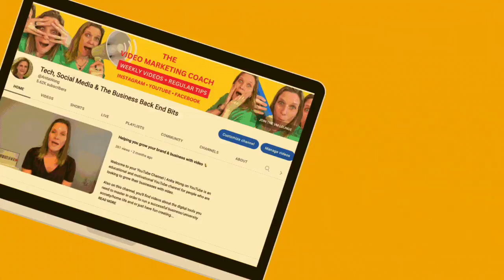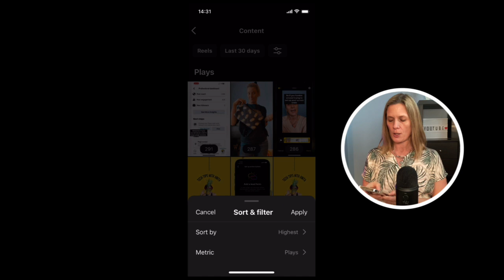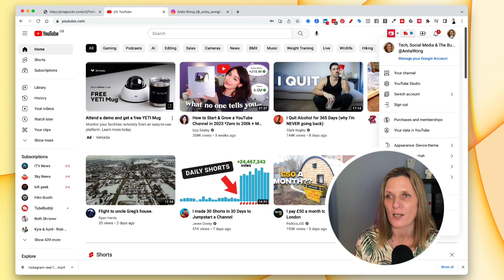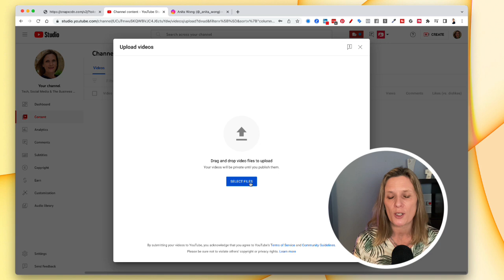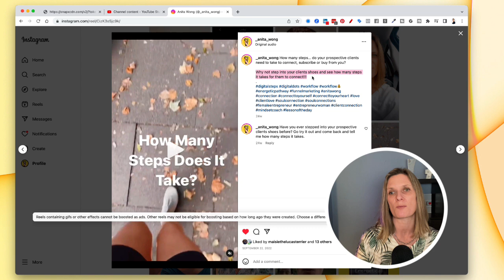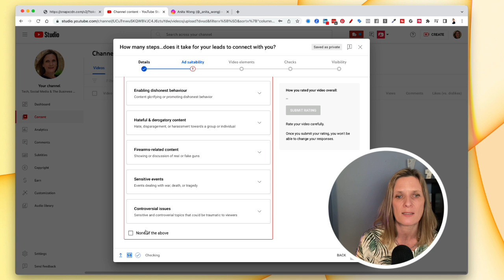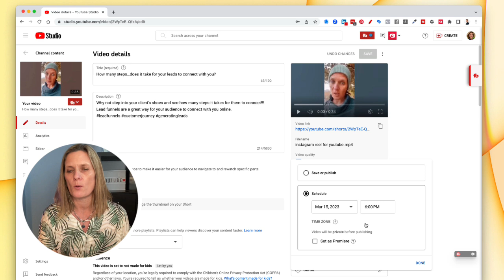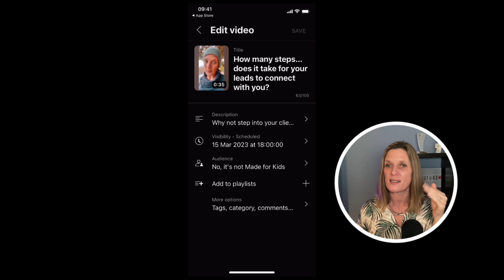How to Upload Instagram Reels as YouTube Shorts Without the Instagram Logo | 20 min Step by Step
How to Upload Instagram Reels as YouTube Shorts Without the Instagram Logo | Step by Step 20 min Training video

00:00 Introduction
00:26 Why YouTube?
02:25 How to use your Instagram Reels on YouTube
03:12 How to remove the Instagram Brand Logo
05:41 How to use SnapInsta
07:43 Channel checklist
09:50 How to upload a YouTube Shorts video on the desktop
13:39 Copyright check and unlisting
15:25 Optimise your YouTube Shorts for SEO
16:04 Using the YouTube studio on the mobile for SEO
17:57 Why do the checks and conclusion

The ultimate Live streaming platform Restream.io for entrepreneurs, gamers and personal streamers

Learn how to use Restream.io with this free Live streaming course

Rewrite content with ease using Jarvis intelligence from Conversion.ai

Grow your YouTube channel using the amazing video SEO tool TubeBuddy

Create great video using your handsfree cameraman the Pivo

Build your website the way you want it with Elegant themes Divi website builder

A little about Anita

I'm passionate about helping business owners connect their systems together to attract their 5-star clients energetically.

Over the last 24 months, I have been on a journey myself, realizing that everything we do, see, and interact with ripples through the universe and the online space.

I am amazing at explaining digital systems to entrepreneurs like you who find the jargon and constant updates confusing, overwhelming and just not something you're overall interested in!

I am a mum of 4 amazing teenagers, wife to a surgeon and ex ICU nurse. I love sports and keeping fit and my passion is racing BMX bikes.

As I enter my 50th year on this planet, I am drawn more and more to the energetics of life, of our souls, and everything that entails both within our businesses and our personal lives.